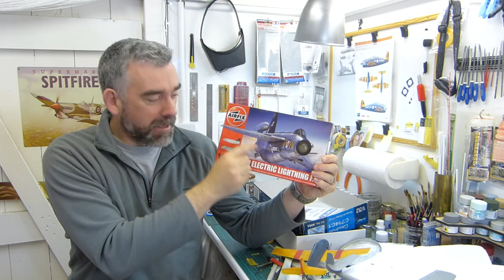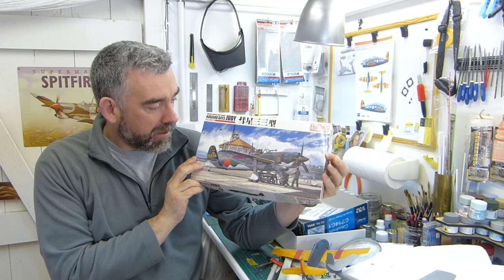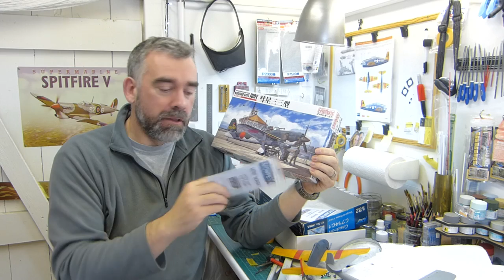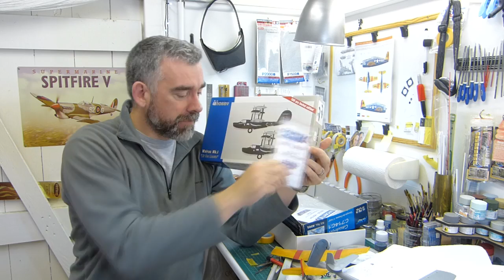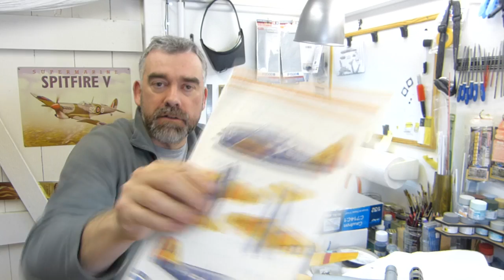What's on the bench - November 2014.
A biggee about the bench. And what's on it.